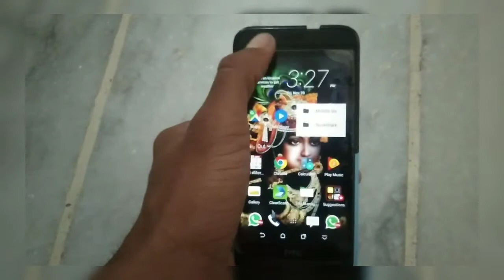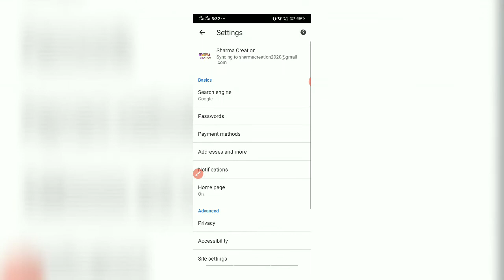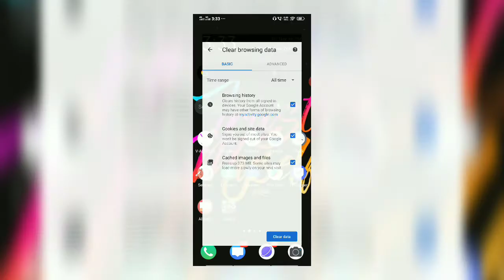chrome browser ke gande notification kaise band kare||chrome browser notifications off kaise kare🤔🔥💯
Check Out My All Social Media Accounts Just Click on this My Self Rahul Sharma.Belong To Haryana.

Welcome To Your YouTube Channel Sharma Creation.In This Channel I Will Make You Learn About New Things. For Example Technology Related,Various Mobile Application,Softwares And Auto Vehicles.

To chalo dosto aaj ki iss video me haam sikhenge
ki

sharma creation,sharmacreation,

All The Content Audio,Video,Editing and Voice Is Soely Belonges To Rahul Sharma. Any Copy Of Content And Video Will Leads To Copyrights Content. So I Kindly Request You Not To Copy Our Content.

Like Karo Saath Me Ak Pyara Sa Comment Karo Or apne Dosto Ke Saath Bhi Share Kare.

Comming Soon!!!

ThankYou Dosto🙏🙏

(Sharma Creation)